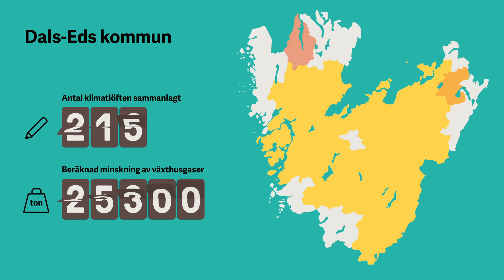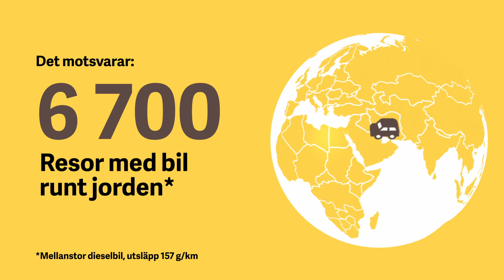Kommunernas klimatloften 2021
Kommunernas klimatlöfte är en del av Klimat 2030 - Västra Götaland ställer om där kommunerna i regionen antar ett antal klimatlöften under 2021. Detta är en uppdaterad version av filmen med de senaste siffrorna.